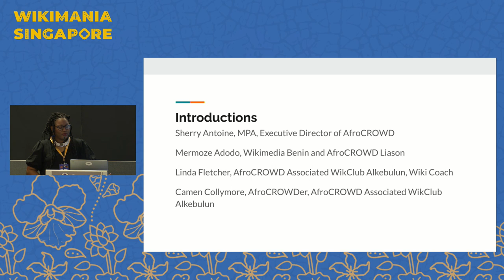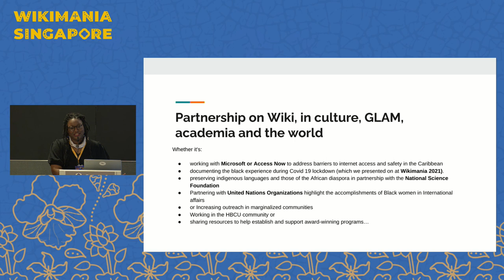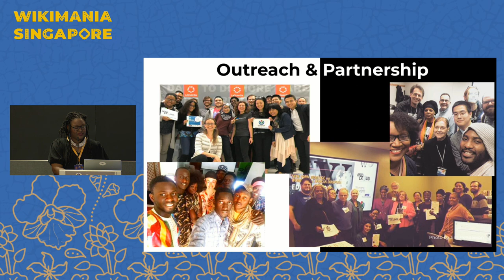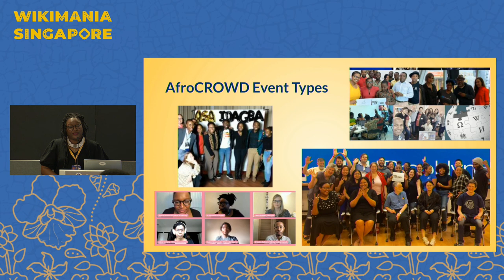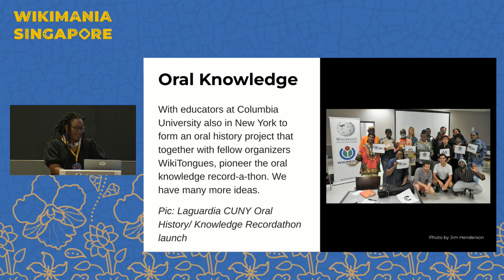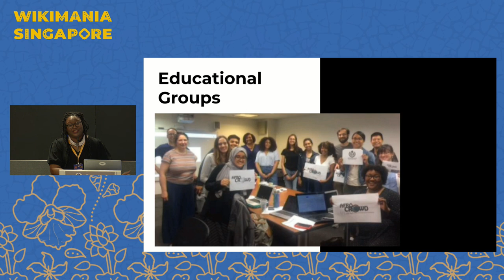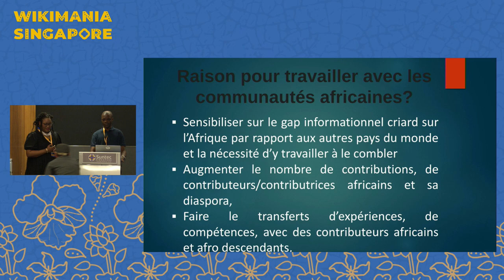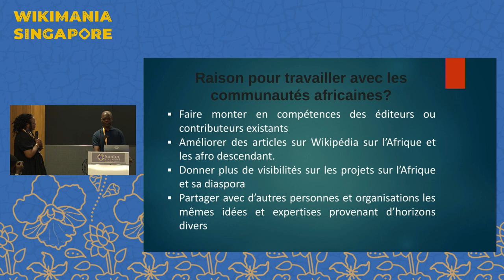AfroCROWD Talk on Wiki Diasporas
Wiki Diasporas is a talk on Diasporas and their importance from the AfroCROWD perspective and the challenges of working within the Wiki Community as a Diaspora-focused group. AfroCROWD is a global initiative centering the African Diaspora on Wikimedia and open source technology online.

The goal of the talk is to provide participants with a greater knowledge and understanding of diaspora communities and their function, and to identify best practices for diasporan-affiliated groups and individuals in the Wiki movement and beyond. The discussion will draw on AfroCROWD's experiences over the past eight years working in the African Diaspora on Wikimedia.

Presenter: Sherry Antoine